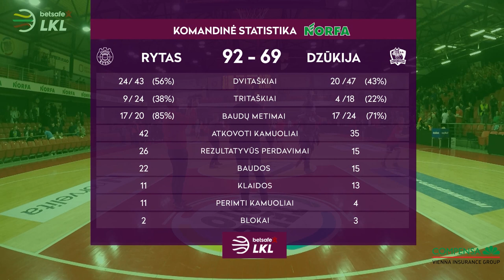„Betsafe–LKL“ rungtynių apžvalga: „Rytas“ - „Dzūkija“ [2019-04-06]